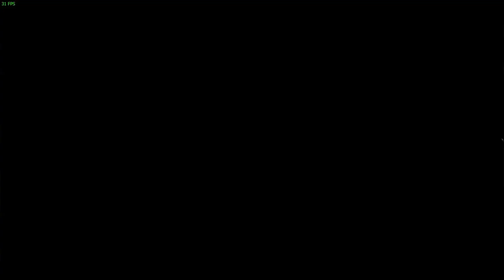Fairy Fencer F Advent Dark Force Gameplay #11 - Suspicious, The girl who only know fight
Hey guys Kazuto here, and its been a while since i make this next video, but i hope you still enjoy it. don't forget to leave a like and subscribe, PEACE OUT